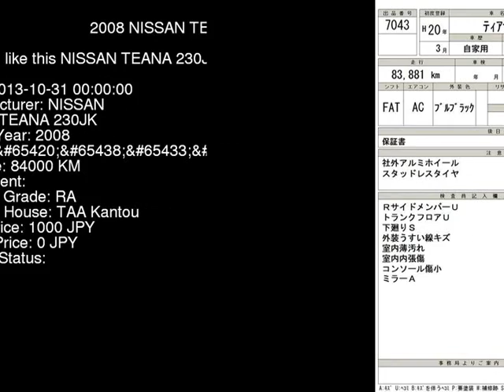2008 NISSAN TEANA 230JK J31